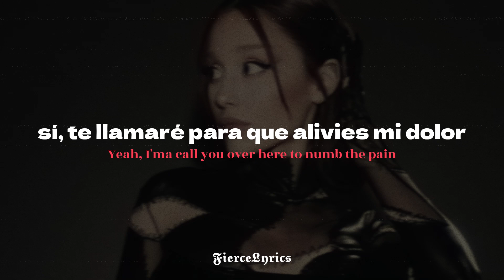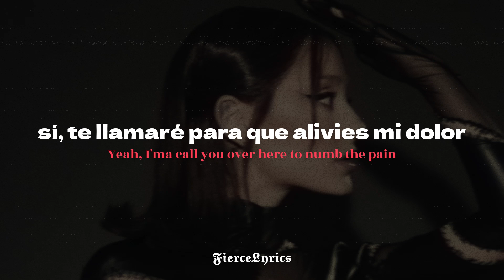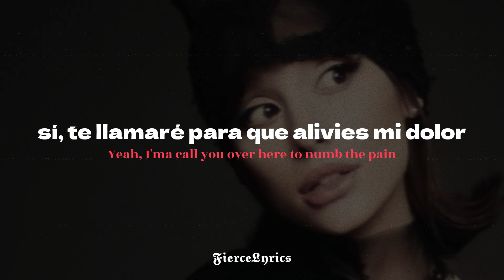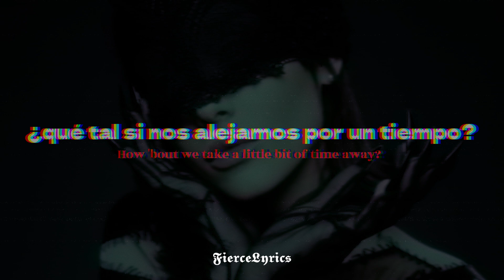Ariana Grande - ​​bad idea / ESPAÑOL + LYRICS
bad idea - ESPAÑOL INGLES